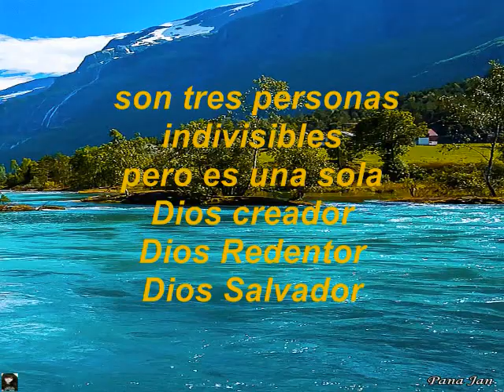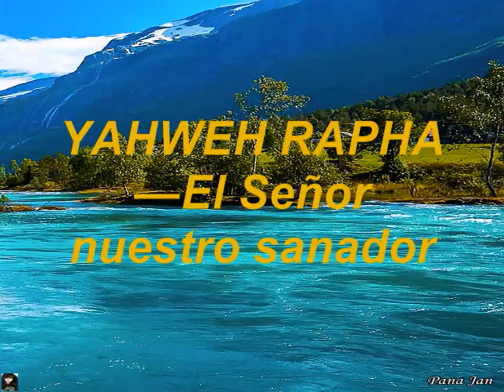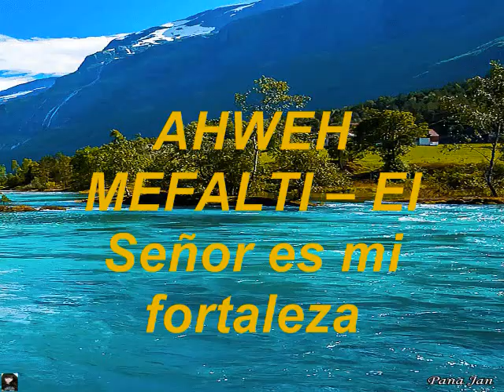Dios Trinidad KARAOKE